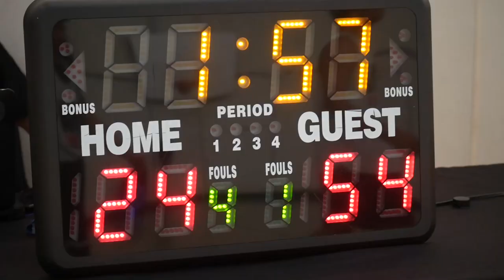2022 Vancouver Summer Comp League - Mamba Forever vs Playmakers - Roundball BC Mens Basketball